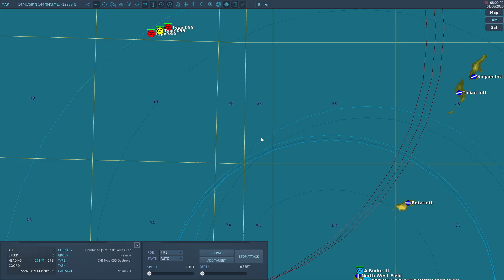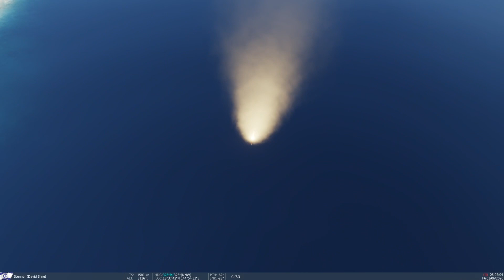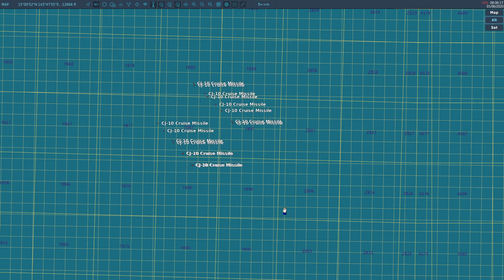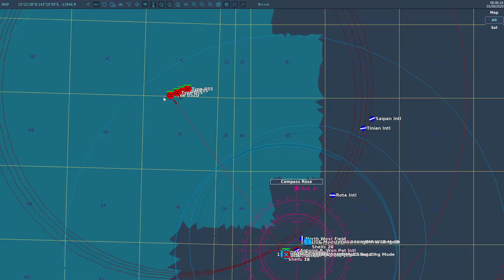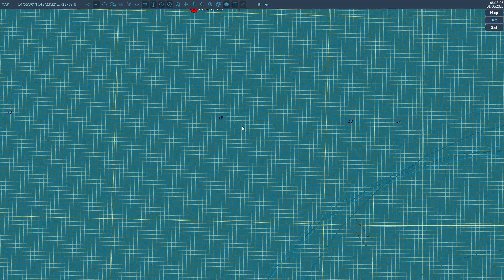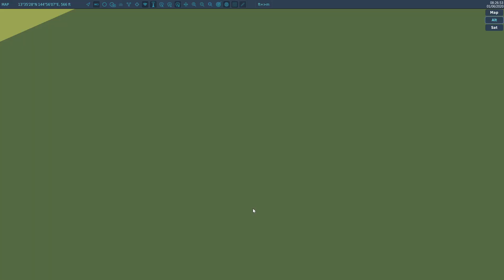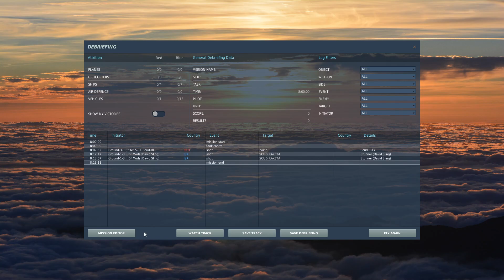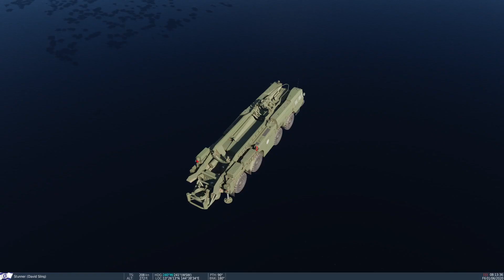DCS World: China Attack Defended by Iron Dome and David's Sling